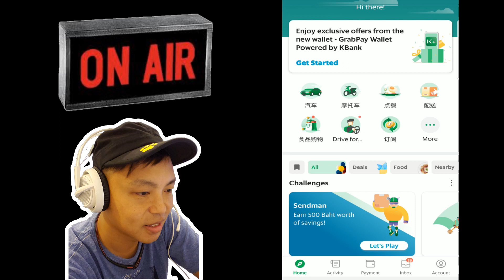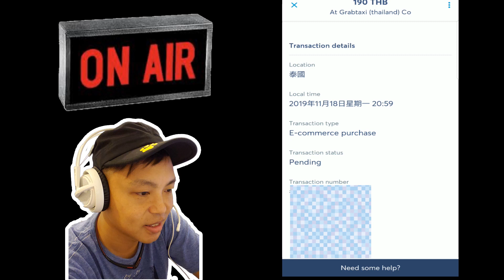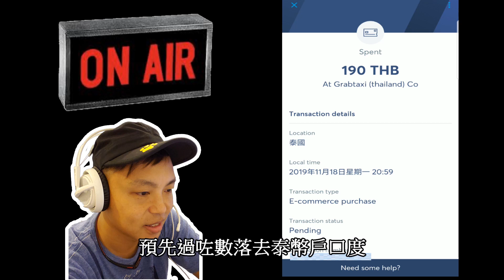【虛擬銀行卡叫外賣】旅居曼谷 ~ 盲舂舂胡亂衝 EP12｜【Call Food by Virtual Bank Card】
這個系列紀錄了安娜與艾倫在盲舂舂胡亂衝的情況下短暫旅居曼谷期間的經歷與點滴，由飲飲食食、行街買嘢、甚至日常生活嘅基本都會紀錄下來，同一般旅行有少少唔同，大家可以嘗試一下以旅居嘅角度嚟觀看我哋嘅影片，或者有乜嘢想我哋去試吓嘅都可以提出啊！多謝大家支持！

This series has recorded the daily life experience during the long stay in Bangkok without any details plan of both Riceona & Alan.  No matter eating, drinking, shopping and the basic needs, etc, all you can find from this series, which is different from a normal travel.  Thank you for your support!

Day 13 - Transferwise x Grab Food